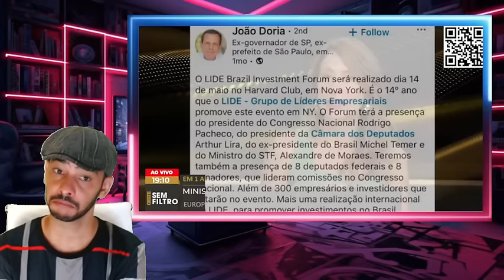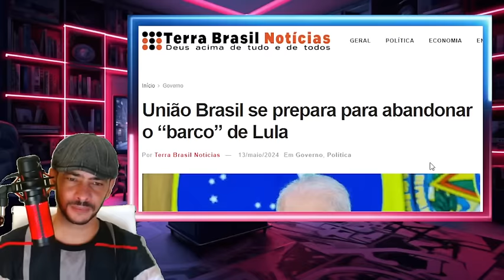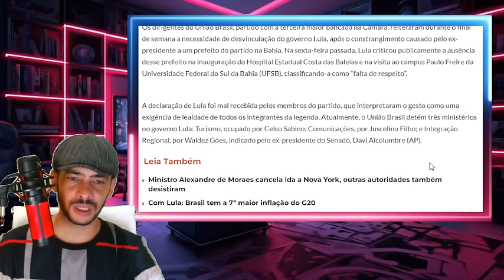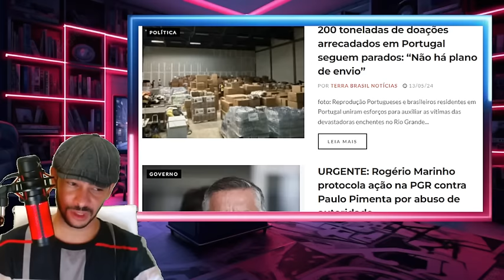EXPLODIU TUDO AGORA! SUPREMO FICOU EM CHOQUE DEPOSI DESSA!